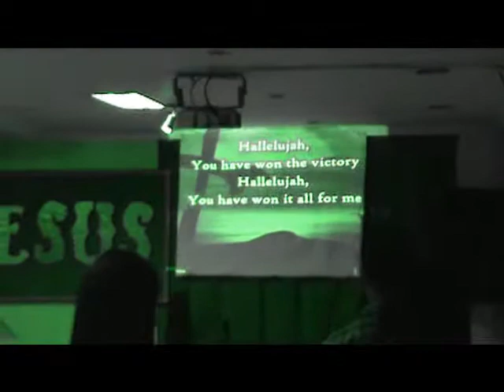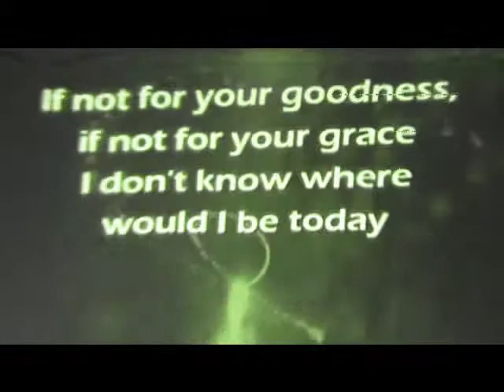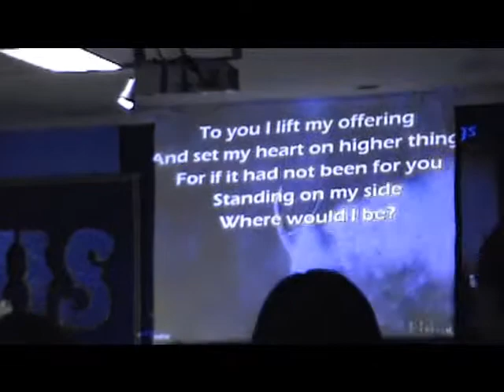JCSRC, pt4Praise&Worship6Oct13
JCSRC's Mission
Our mission is to glorify God, win the lost, share the life changing Gospel of Jesus Christ, train and equip believers, and mobilize the church as an army of GOD.